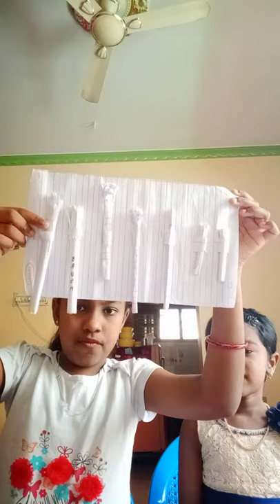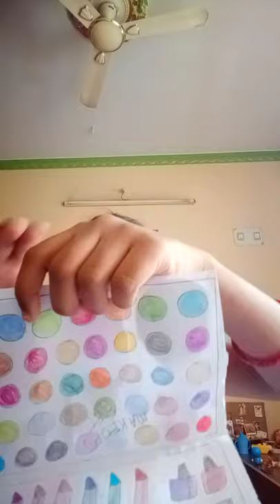Beauty Parlor items made of paper😀😀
Beauty Parlor products I made from paper 😀😀